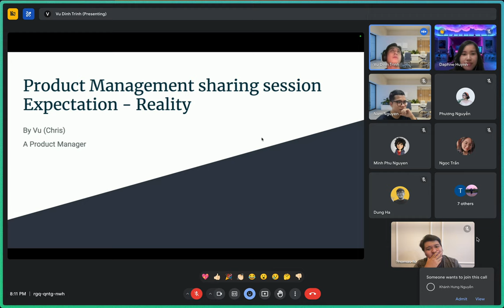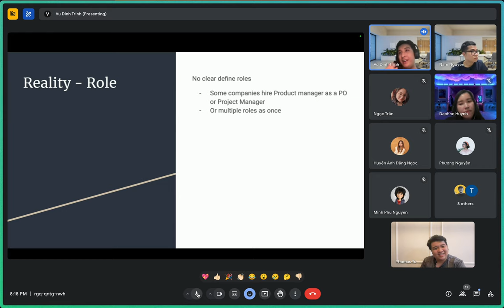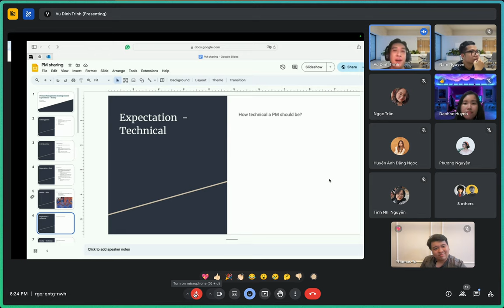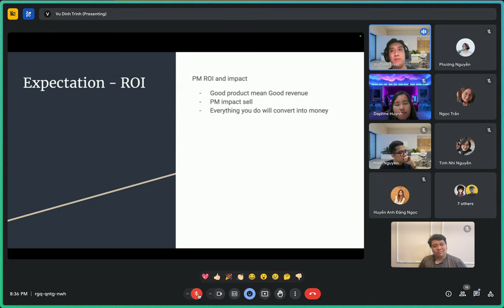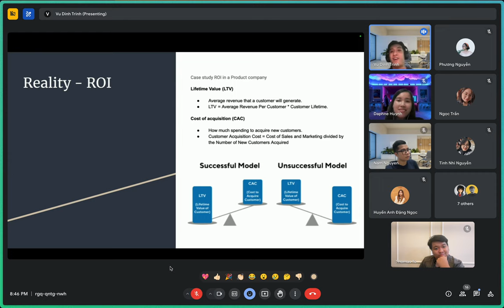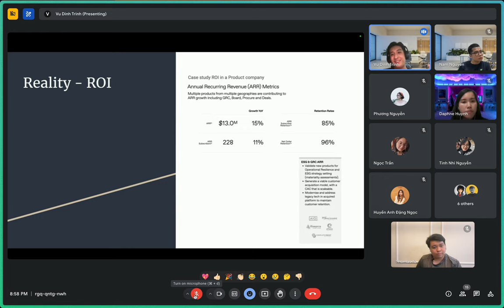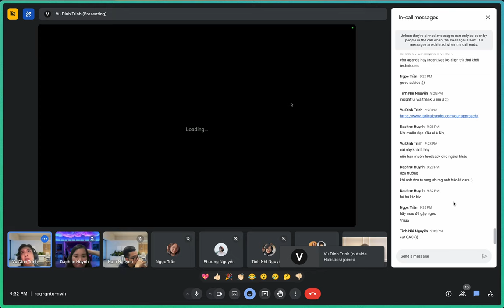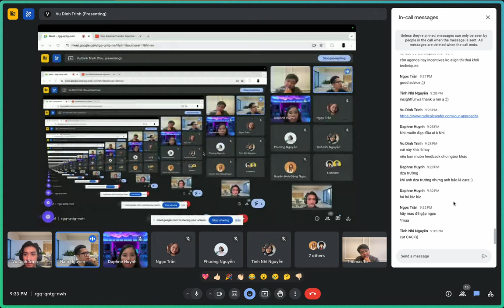"Chuyển qua làm Quản lý Sản phẩm và thực tế khác kỳ vọng", Senior Product @ SAP (Ex-Katalon)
Đây là một buổi Guest Lecture thuộc phạm vi khoá học Breaking into Product Management.

Xem chi tiết & Đăng ký khoá học "Break into PM" tại